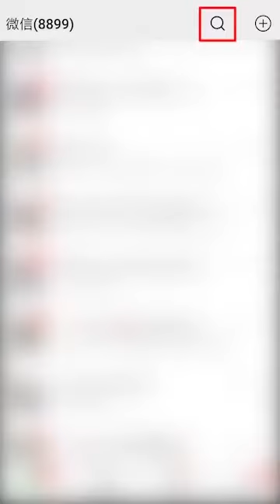Funny children threading needle